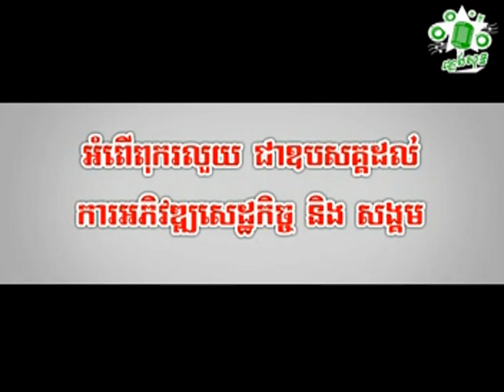នីកូ ត្រឹម50% Niko Trem 50%​​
ជួយចុចsubscribeផងណា!